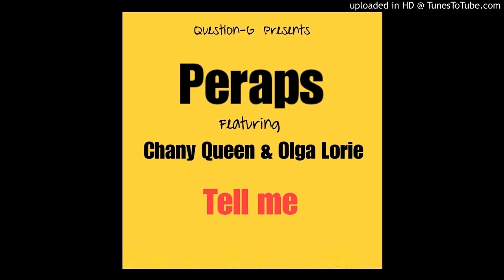Peraps ft Olga and Channy Queen - Tell me (Official Audio)